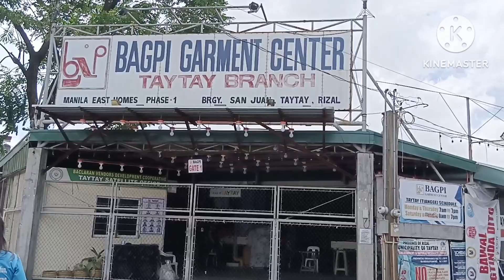TGT DIRECT SUPPLIER NG MGA MURANG TRENDING DRESS FOR SUMMER OUTFIT SARILING TAHI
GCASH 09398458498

SARILING TAHI
PREYA APPAREL FB ACCOUNT

STALL NO.13 TAYTAY GRAND TIANGGE/TMT
THEY SHIP NATIONWIDE